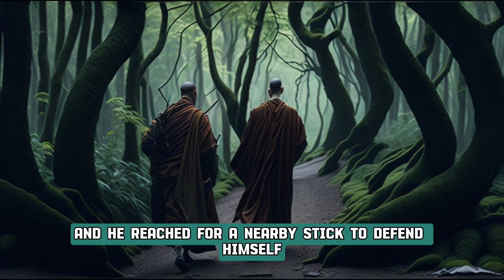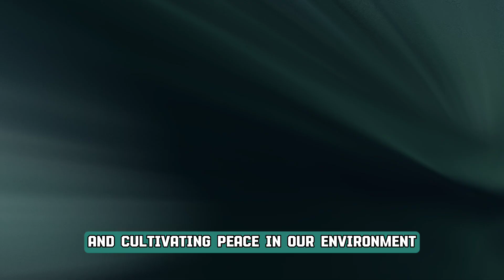Mastering the power of not reacting | how to control your emotions | A zen master story in English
mastering the power of not reaction | how to control your emotions| zen master story
Discover The Art Of Non Reaction Powerful Zen Master Teaching And Story
The Power Of not reacting | The Best Reaction is no reaction
A Zen Master's Lesson in Non-Reactivity
This Video Is About Discover The Art Of Non Reaction Powerful Zen Master Teaching And Story
In this video, we explore the concept of non-reaction, a key principle in Zen Buddhism. Non-reaction is the practice of not reacting to stimuli, both internal and external. This can be challenging, but it can also be incredibly liberating.
We'll hear a powerful teaching from a Zen master about non-reaction, and we'll also hear a story about a man who learned the power of non-reaction through a personal experience.

If you're interested in learning more about non-reaction, or if you're looking for a way to reduce stress and anxiety in your life, then this video is for you.
If you remain calm and unconcerned about the situation or its outcome, including what may happen tomorrow, then everything is fine and there is no need to worry.

motivation english
podcast english
short story
zen story
story english
short story in english
inspirational story
story
short story of gautam buddha in english
short zen story english
short story english
motivational story in english
story in english with subtitles
motivational short story in english with subtitles
a zen story
story in english with big subtitles
how to control your feelings
how to control your mind and emotions
control emotions
how to control your anger
control your emotions discipline your mind
emotions
master your emotions
how to control emotions
the power of not reacting
art of not reacting
the art of not reacting
power of not reacting
 zen master story
 how to control your emotions
monk power, no reacting
not reacting, power of non reacting
story, the power of
zen stories in english
 zen story